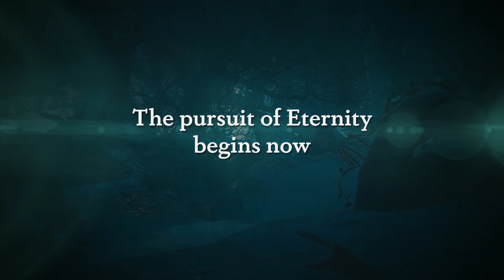Eternity: The Last Unicorn - Launch Trailer [4K]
Eternity: The Last Unicorn is available now on PlayStation 4 and PC via Steam.